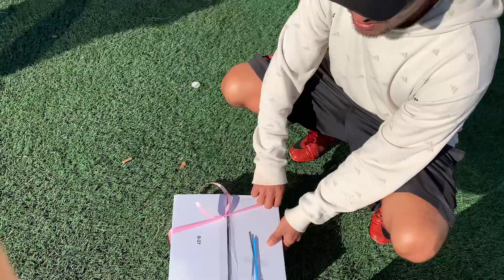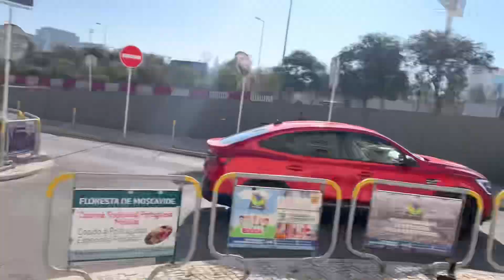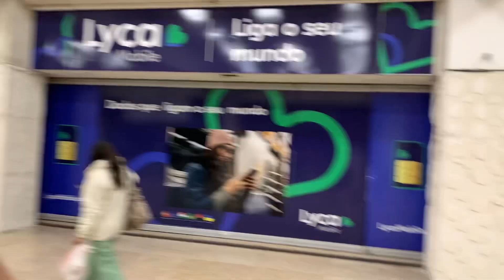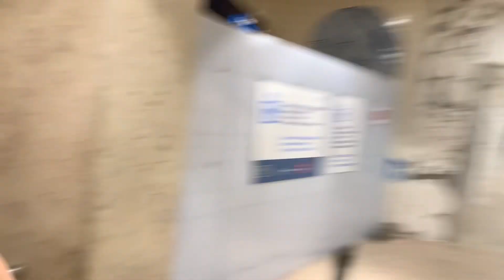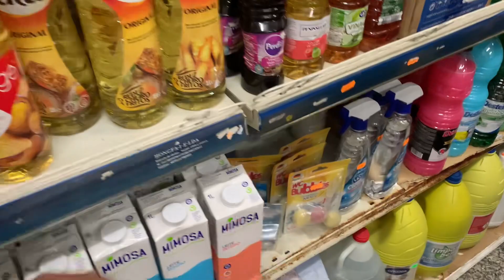Birthday babal vo sano vai ko 😱/ game pane Babal kta haru ko⚽️🇵🇹